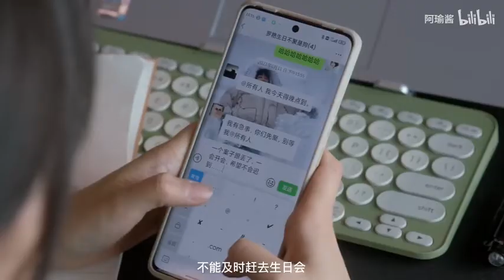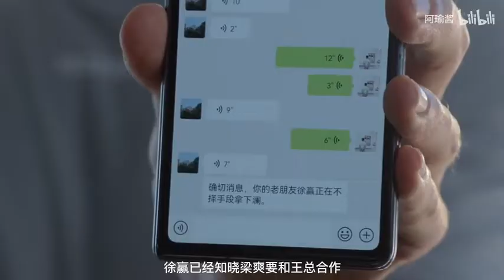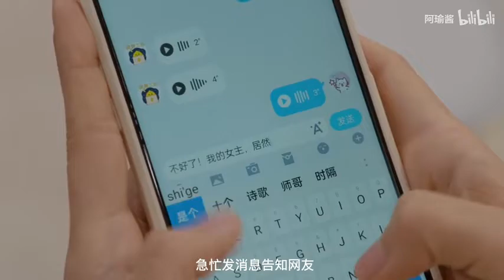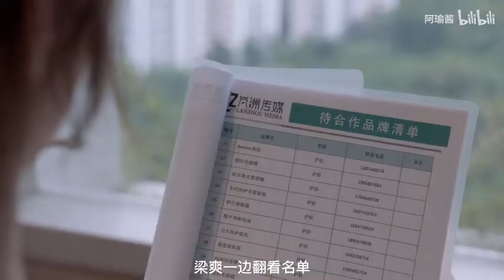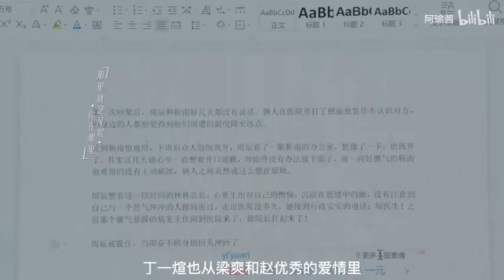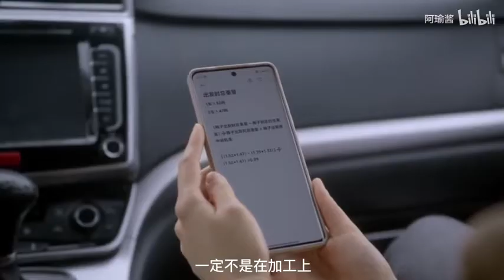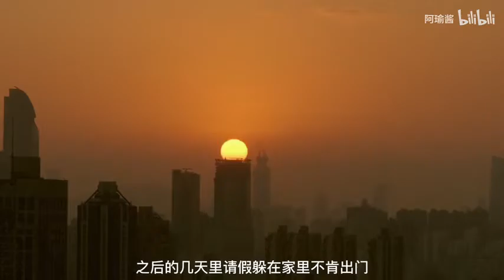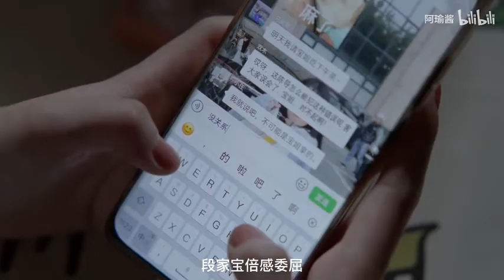续作竟然比前作好看，职场和现实让人共情！《二十不惑2》全集解说P1